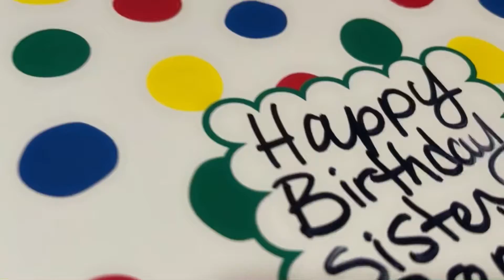My 7up Pound Cake 🧁 Happy Birthday to my Neighbor Sister Brenda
I made a 7up Pound Cake 🧁 for my Neighbor for her Birthday 🥳

3 Sticks of Butter
3 cups of Flour
3 cups of Sugar
I used 6 Eggs

I followed Charlie Cook Andrews
Recipe Below ⬇️